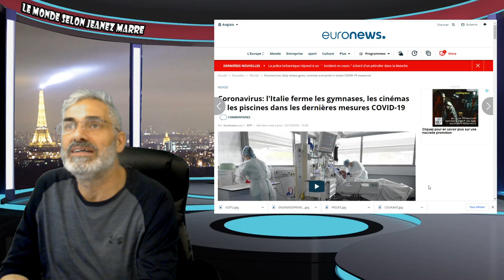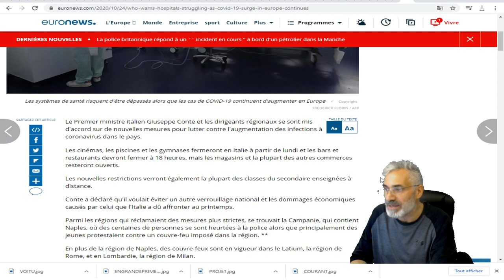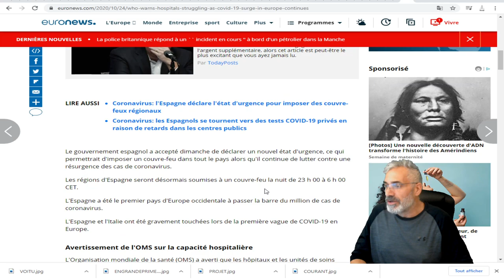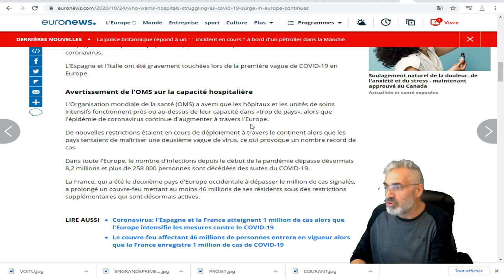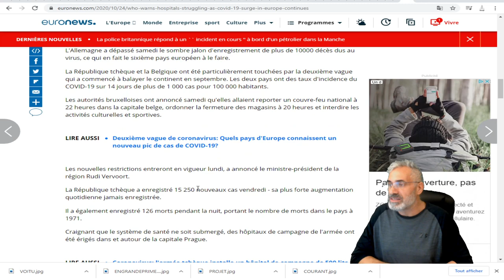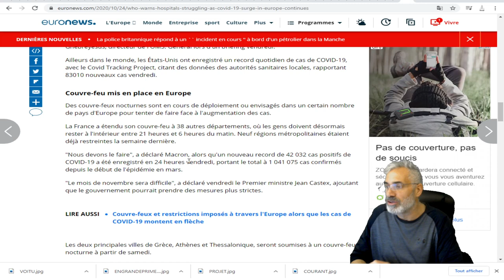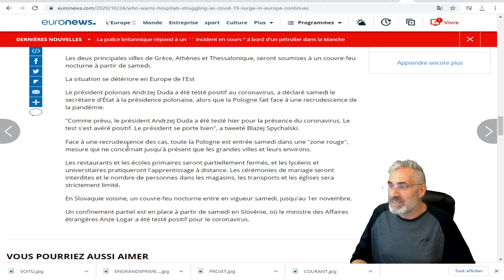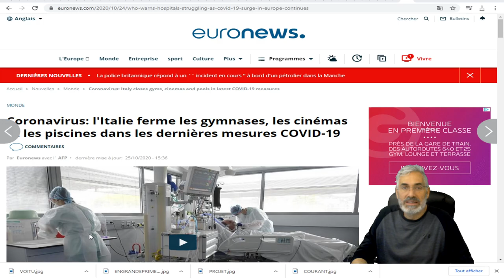LA SITUATION EN EUROPE SE DÉGRADE; L'ITALIE FERME LES GYMS;CINÉMAS ET PISCINES;PORTRAIT EN EUROPE.